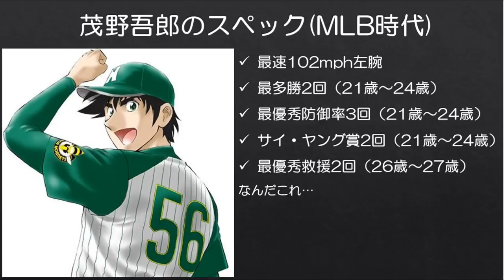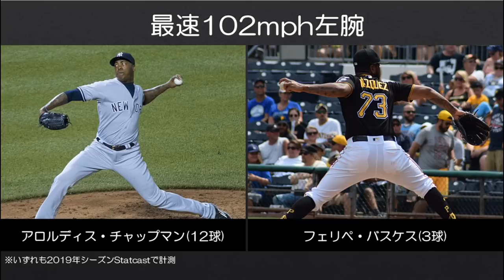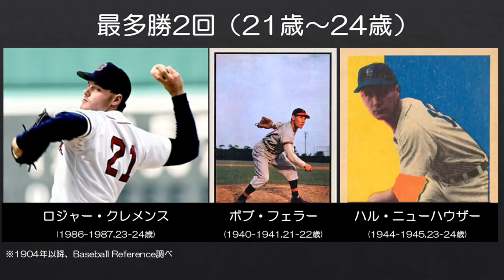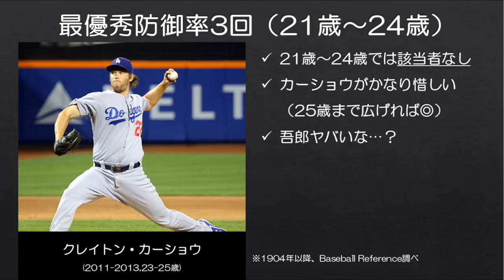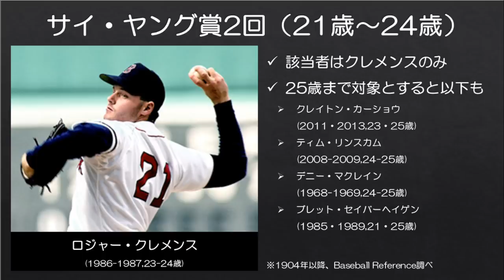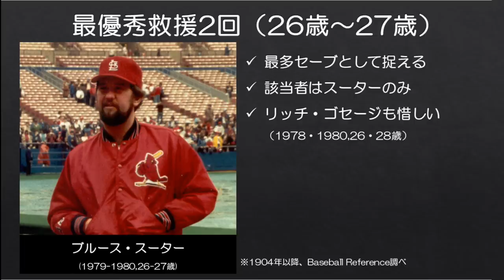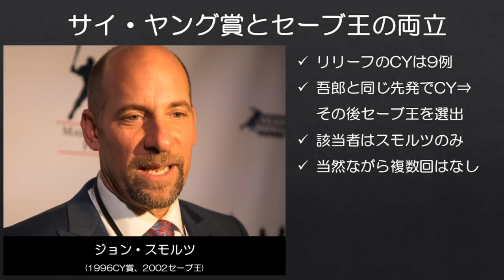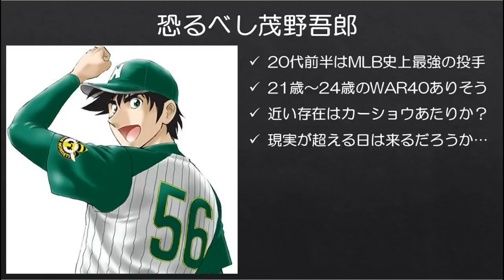【MLB】茂野吾郎のMLB時代は現実的なのか？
おふざけ企画ですが、真面目に調べました。やってみて面白かったです。

漫画『MAJOR』の主人公である茂野吾郎のMLB時代の成績はそれはそれはとてつもないものなのですが、一応MLBも100年以上の歴史があるリーグですので、1人くらいは同じくらいの成績を残した選手がいるのではないかと思い、調べてみました。

個人的には調べながらクレメンスとカーショウもなかなかの化け物だなと思いました。